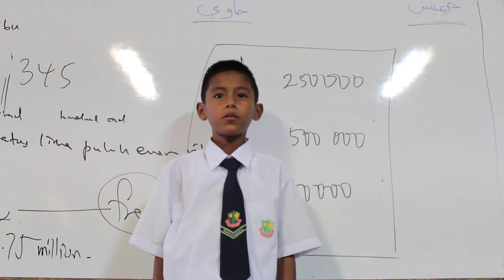Dutch Lady 10,000 Cheers World Record Attempt - Muhammad Fikri b. Fairul